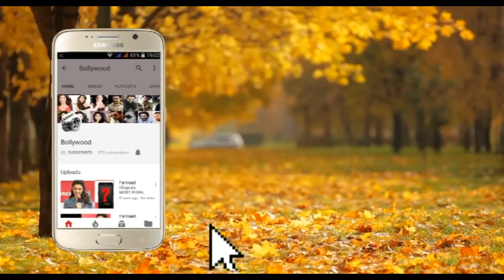PIHU PUBLIC REVIEW | First Day First Show | Myra Vishwakarma, Prerna Sharma